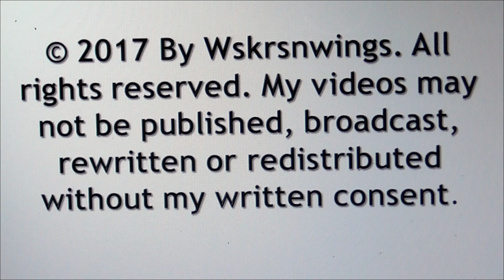SWFL Eagles_Lush Grasses & Full Ponds But No Eagles 06-23-17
I did not see M15 or Harriet this morning but that is not unusual as summer is their 'free' time without eggs and eaglets. Adult eagle pairs do not use the nest or remain constant in their immediate nesting area when there are  eggs or eaglets to care for.Through the storms of the past week, the nest and nest tree look great, the pasture grounds are a lush green and yonder pond and the pasture pond are even fuller. I will revisit the nest mid July.
Thank you SWFEC, hosted by Dick Pritchett Real Estate, for maintaining such a suitable tree and environment for our Bald Eagle Family. Thank you to Eagle Landing and several friends for allowing me to film on their premises away from the nest site.